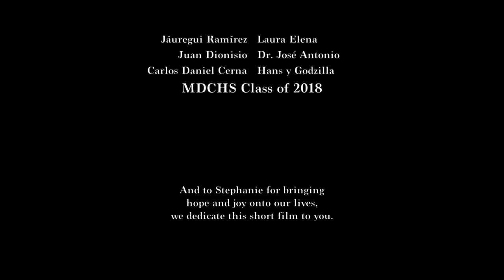The Last Knock | Award-Winning Short Film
The Last Knock is a film that serves as a tribute to the last 5 years of my life. The idea came to me when I was 14 years old, and for what seems like every day since then this film has continued to develop into something as equally unrecognizable as it is familiar. This story has grown with me, and through the years of self-development that has coincided with this production, I can look back on this finished work and regard it as somewhat of a picture book and testament to my love and desire to make films. This project transcends time, experience, and memories and gives me hope to my future as a filmmaker. Through The Last Knock, I see not only the story I wished to create all those years ago, but I see those most formative years of my life rushing by. This film to me is the crossing of a threshold, almost as sacred as any coming-of-age rite. I am immensely proud of not only this completed project but every step taken in between making it that resulted in the person I am today.